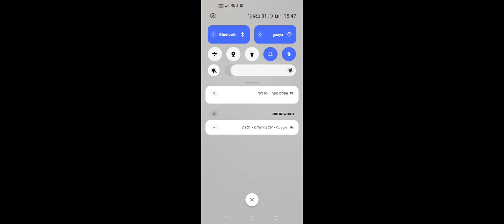משחק בראול סטארס פרק 22👍✨🤩⚔️🗡️⭐